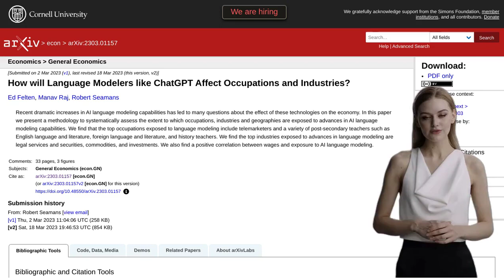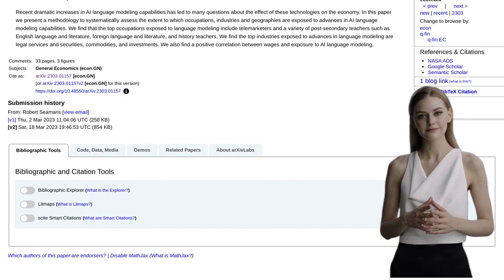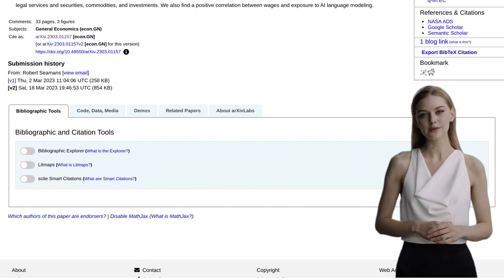The Impact of ChatGPT and AI Language Modeling on Jobs and Industries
This HackerNews post discusses the impact of AI language modeling technologies, such as ChatGPT, on occupations and industries. The paper presents a methodology to assess the exposure of different occupations and industries to AI language modeling. Telemarketers and post-secondary teachers are among the most exposed occupations, while legal services and securities industries are the most exposed industries. The paper also suggests a positive correlation between wages and exposure to AI language modeling. The comments discuss various viewpoints on the future of jobs and automation, with some arguing that AI will lead to job loss on a large scale, while others believe that new jobs will emerge. There are also discussions on the ethical implications of AI and the potential need for alternative ways of living without relying on AI.